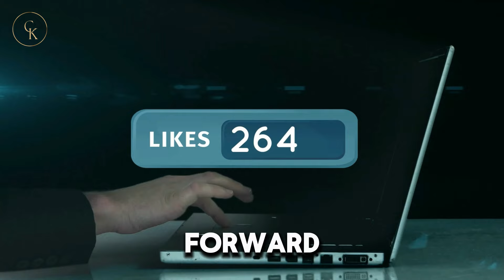Men Have Zero Reasons to Get Married When the Laws Work Against Them